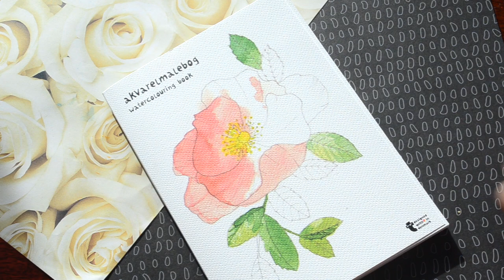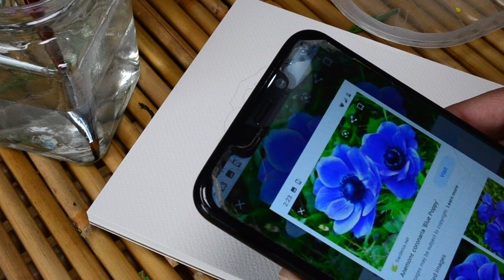Painted watercolour florals for 7 days I Watercolor painting for beginners I Watercolor flowers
Hi Guys,
Today's video is Painted watercolour florals for 7 days I Watercolor painting for beginners I Watercolor flowers
Being in a self Isolation for more than a week now due to the out break of coronavirus all over the world it was becoming very difficult for me to not be anxious & overwhelmed about what is happening in the world right now hence I decided to do something to calm myself :) So, I started this journey of painting a watercolour floral every day for a week so that I have some agenda in mind for every day & it really helped!! I am a very much beginner at this but I am super happy to have started this journey :)

See you soon :)